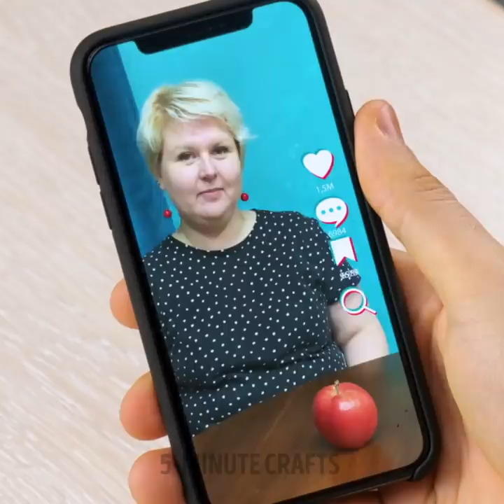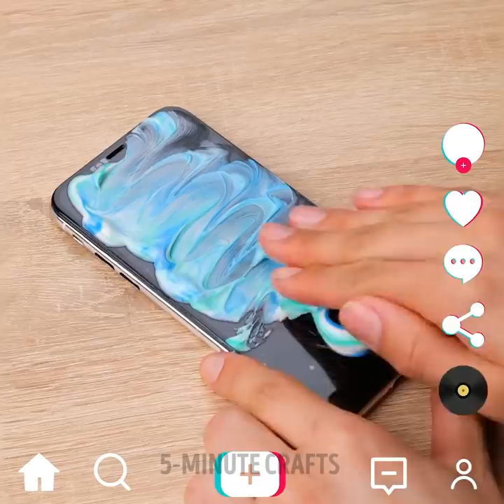JAW-DROPPING TIK TOK HACKS YOU HAVE TO TRY | Funny Challenges And Tricks For Everyday Use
TIMESTAMPS:
00:00 Corn jelly bottle
00:44 DIY silicone lips
01:22 How to stretch drinking straw
02:07 Closing opened ramen noodles box
03:34 How to repair broken phone